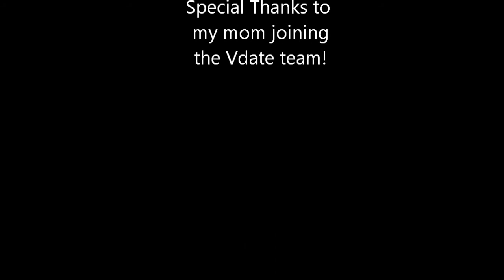Vdate#6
yusss a new vdate member!!!